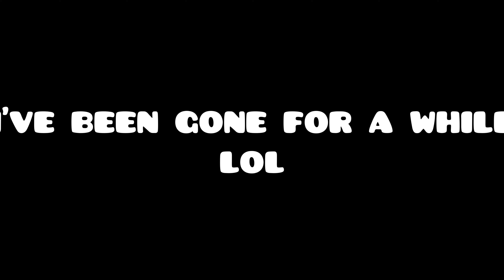2 PREVIEWS?! || Twenty Four & Rainbow Ride || Geometry Dash 2.1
Hey everyone! Real quick just wanted to show what I've been up to lately, hope you guys enjoy! A solo level and a collab part, interesting.